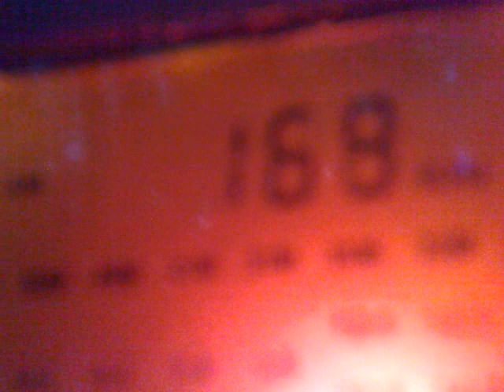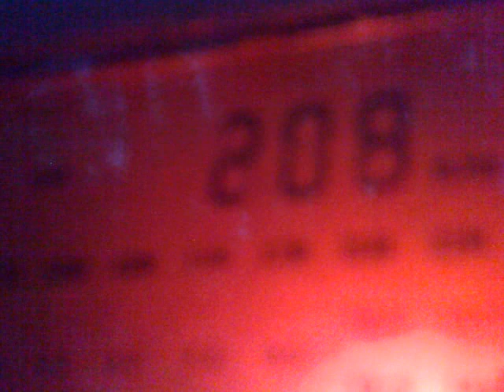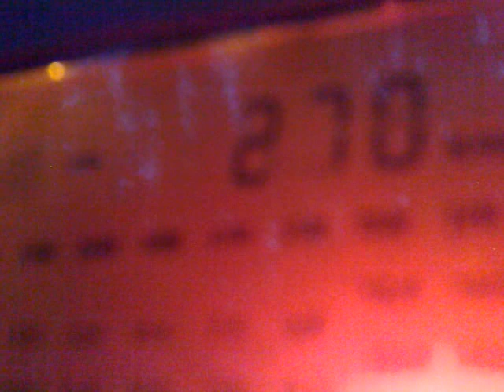2809201516110 LW scan 28.09.15 02:57 UTC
02:57 UTC - 153 kHz - 279 kHz.
153 kHz - Antena Satelor, Braşov.
162 kHz - France Inter, Allouis.
183 kHz - Europe 1, Felsberg.
198 kHz - BBC Radio 4, Droitwich.
207 kHz - SNRT Al Idaâ Al-Watania, Azilal Demnate.
225 kHz - Polskie Radio 1, Solec Kujawski.
252 kHz - Chaîne 3, Tipaza.
270 kHz - ČRo Radiožurnál, Topolná.